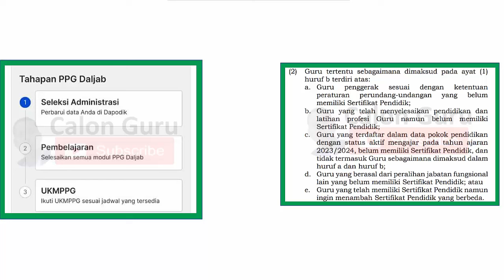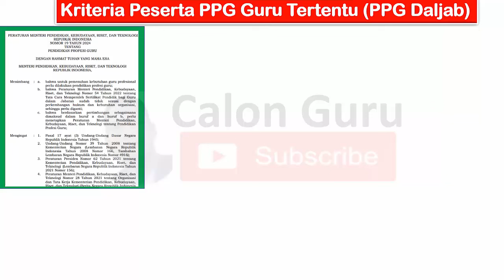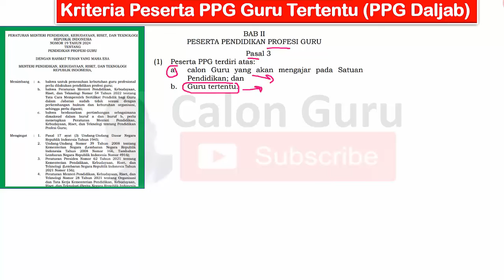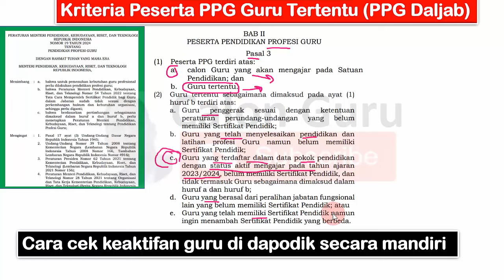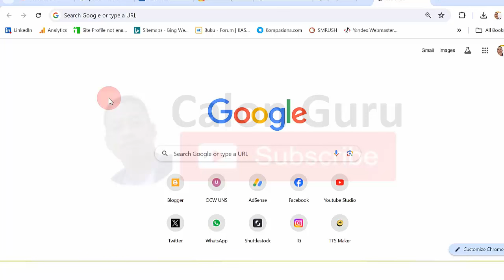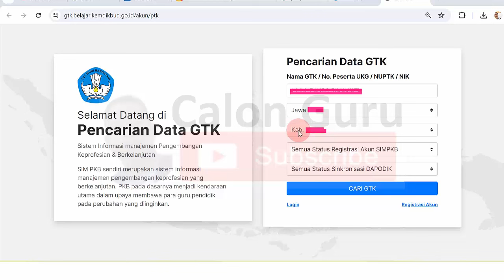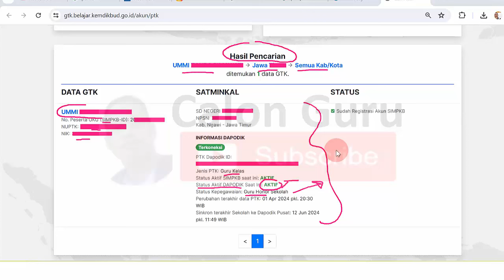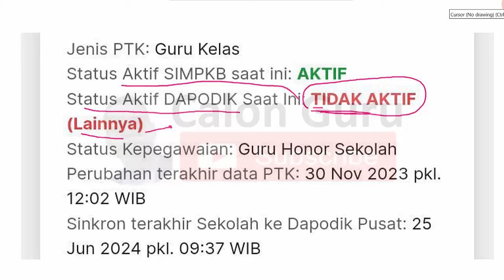Cara Cek Status Pemenuhan Syarat PPG Daljab 2024 Menjelang Pendaftaran PPG Daljab 2024